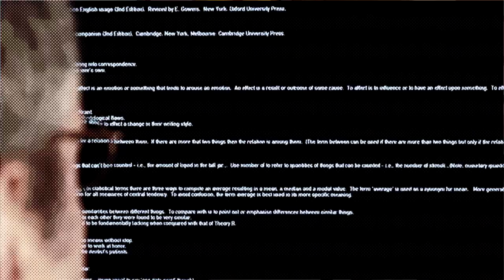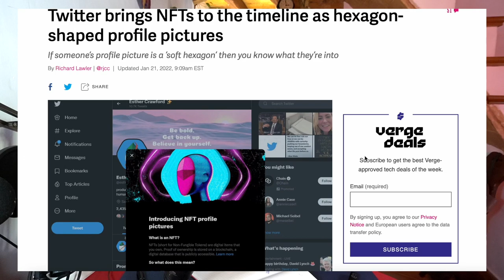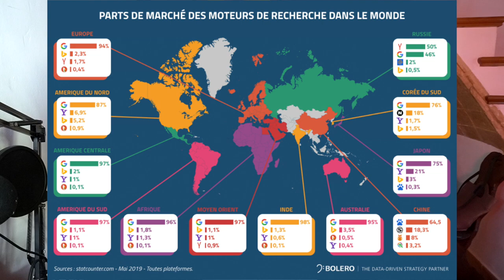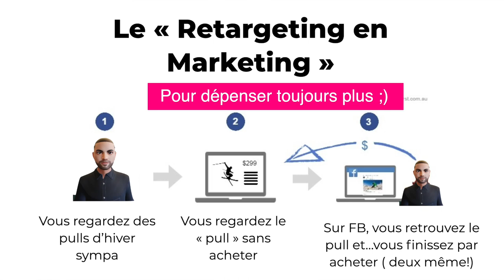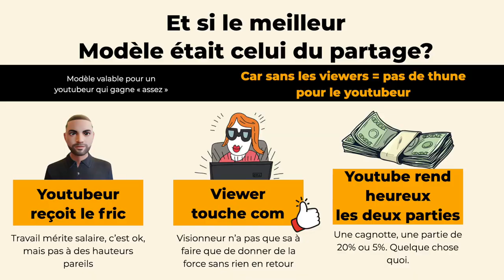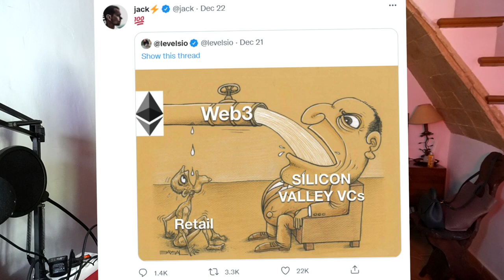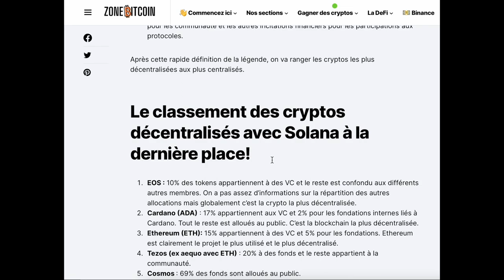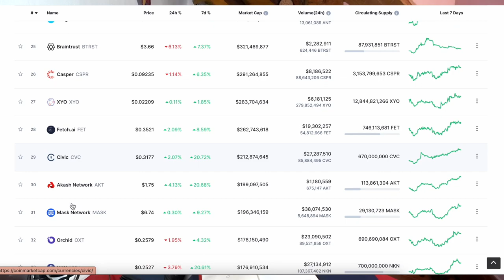Voici pourquoi le WEB 3 va changer nos vies (pour le meilleur et pour le pire...)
La timeline :
00:00 : Intro de la baronne
02:07 : Du web 1 au web 3 - historique rapide
04:54 : Comprendre la décentralisation
08:10 : 😛C'est là que la vidéo devient intéressante ( si vous vous posiez la question, c'est là qu'on balance sur facebook et youtube).
12:00 : Pourquoi le web 3, c'est génial
18:13 : Où trouver les cryptos du web3?

▬▬▬▬▬▬▬▬▬▬▬▬▬ SITES PARTENAIRES ▬▬▬▬▬▬▬▬▬▬▬▬

▬▬▬▬▬▬▬▬▬▬▬▬▬ INFOS ▬▬▬▬▬▬▬▬▬▬▬▬▬